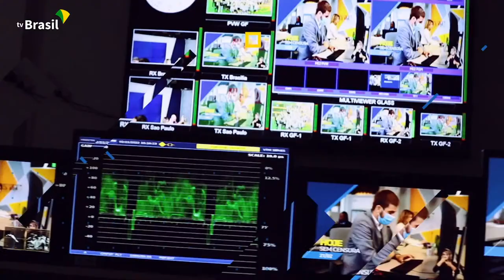Pronunciamento do ministro da Saúde, Marcelo Queiroga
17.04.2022 - O ministro da Saúde, Marcelo Queiroga, faz pronunciamento em Rede Nacional Obrigatória de Emissoras de Rádio e Televisão. Acompanhe: